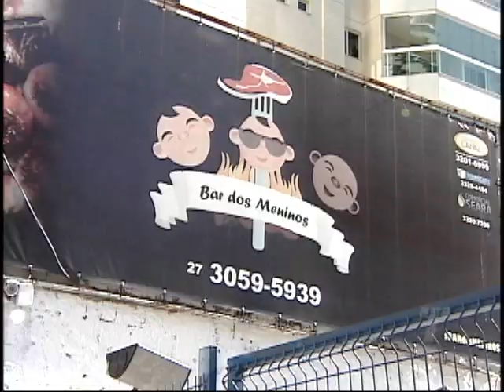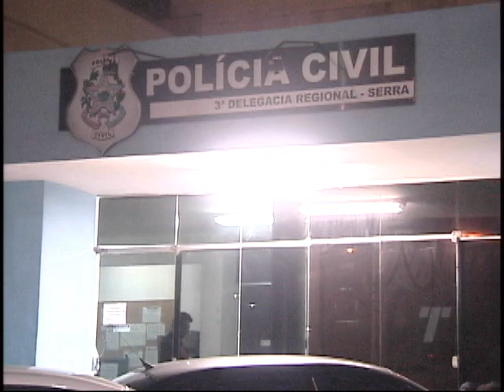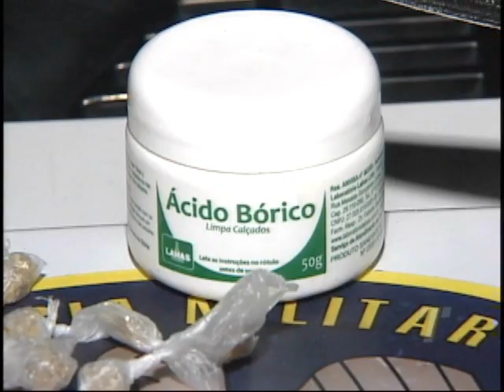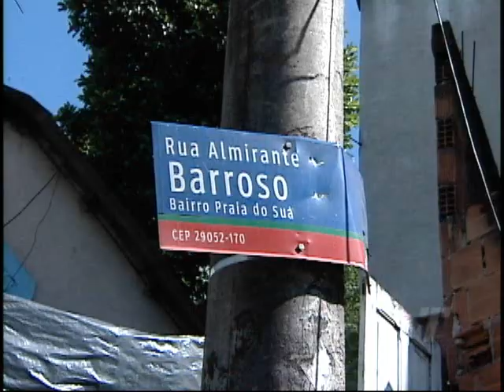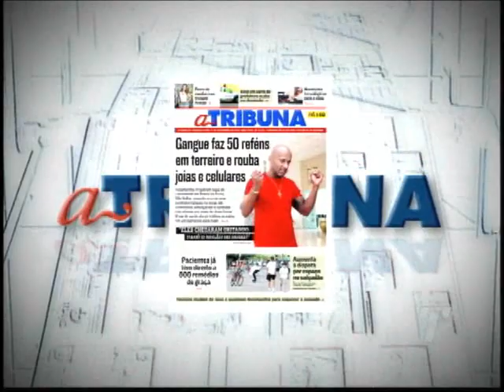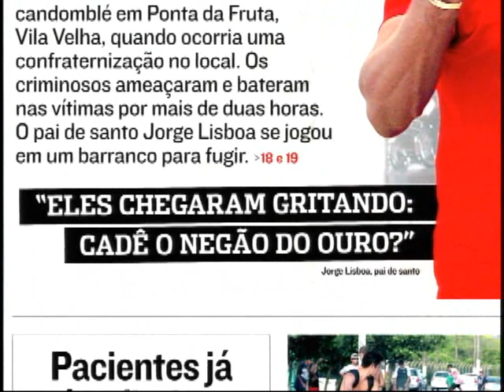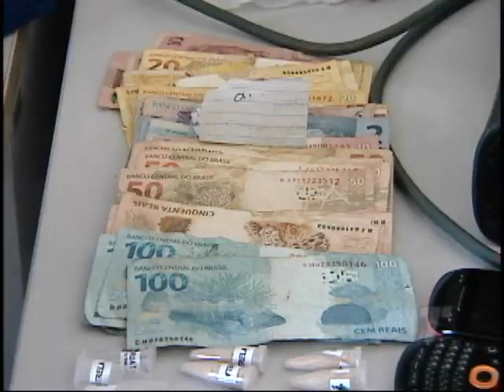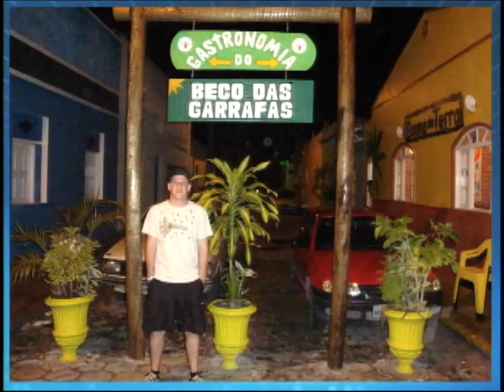Tribuna Noticias 1ª ed. na íntegra do dia 17/12/2014